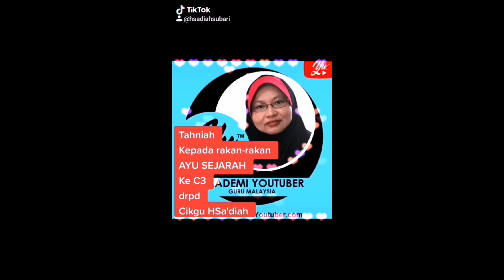Tahniah Untuk AYU SEJARAH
Ucapan tahniah kepada group AYU Sejarah atas kejayaan melangkah ke challenge 3